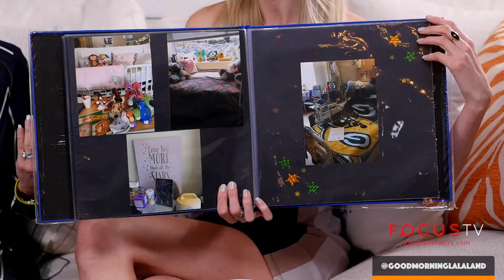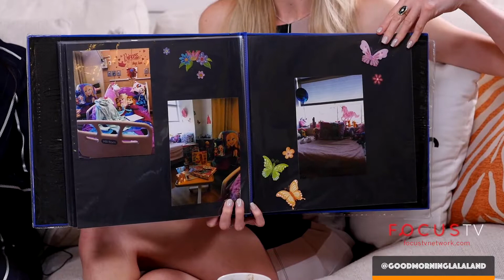Andrea Fox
Good Morning LaLa Land & Dr. Erin Show | Dr. Erin Fall Haskell

Welcome to Good Morning LaLa Land & Dr. Erin Show. We are all about awakening and manifesting a life you love. We dive deep into conscious conversations, self help, coaching tips, spiritual advice, self development, spiritual growth, trauma healing, metaphysical recovery secrets and New Thought Ancient Wisdom.

I’m here to help you monetize your spiritual gifts and love your life. We also focus on mindset, manifestation, and motivation. I want you to know that I’ve been exactly where you are and believe in you. Together, we are awakening the world.

Dr. Erin is a Doctor of Divinity, Best-selling Author,  New Thought Leader, Manifesting Expert, TV Host. Founder of Spiritual Psychology School & Soulciété Community, Creator of E4 Trauma Method®, Walden Wisdom Award Winner Next to Oprah, Self-Made Millionaire, Top 1% Spirituality Podcast, and Mother. Forbes nominated her as “11 of The Most Inspirational Female Entrepreneurs To Watch On Instagram.”

Dr. Erin is a spiritual advisor to top celebrities in Hollywood and helps people transform the four areas of their lives; relationships & love, money & career, health & vitality, purpose & calling.

1600+ celebrities, influencers, and coaches featured on NBC, ABC, FOX, Fortune, HBO, CBS, MTV, OWN, Huffington Post, NY Times, LA Times, Forbes, Entrepreneur, Amazon Prime, Netflix, Food Network, TLC and E! She has personally been featured in Forbes, NASDAQ, Millionairess Magazine, and many other media outlets.

Join my events, membership, or certification programs.

Learn the universal law of attraction, metaphysics of mind, manifestation, spiritual psychology, past-life regressions, and spiritual awakening. This top podcast is created to provide support, education, self-development, healing, motivation, and inspiration. spiritual trauma recovery is the key. YOU ARE NOT ALONE.

Join me in life-changing events, courses, and certifications

Jezlan Good Morning LaLa Land is America’s first live-streaming daily talk show (M-F 9 am PST).

It is a positive, uplifting, and inspiring show that empowers people to make major shift happen in their health, wealth, relationship, and emotional lives... so they can live their best lives starting today.
GoodMorningLaLaLand.com
FocusTVNetwork.com
GMLA.TV

Good Morning: Facebook.com/goodmorninglalaland
Dr. Erin: Facebook.com/drerin.tv
Rob: Facebook.com/robmackofficial

WEBSITES:
ErinFallHaskell.com
Robmackcoach.com